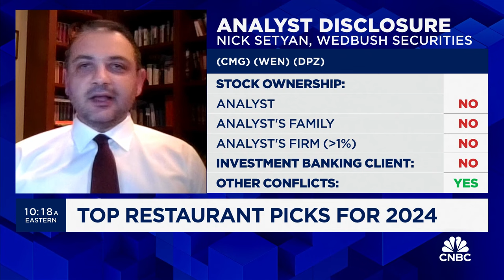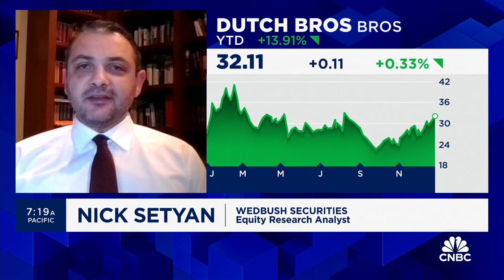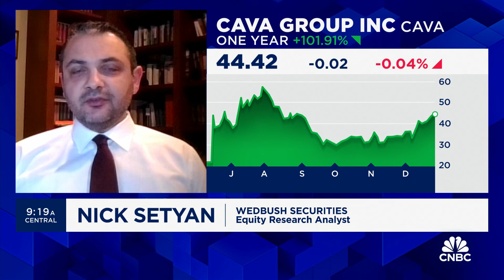Chipotle transactions could decelerate after the first quarter of 2024, says Wedbush's Nick Setyan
Nick Setyan, ​​Wedbush Securities equity research analyst, joins 'Squawk on the Street' to discuss his top restaurant picks for 2024.